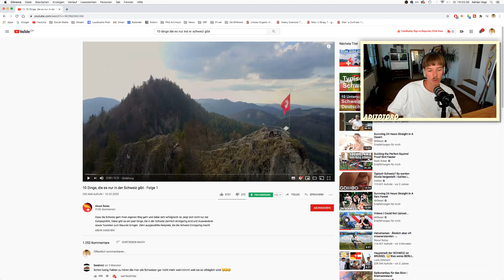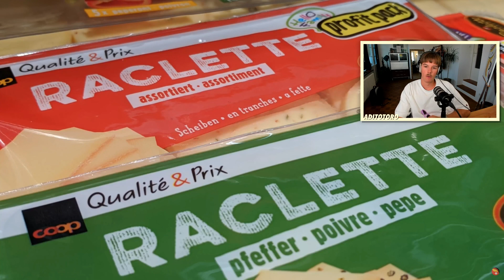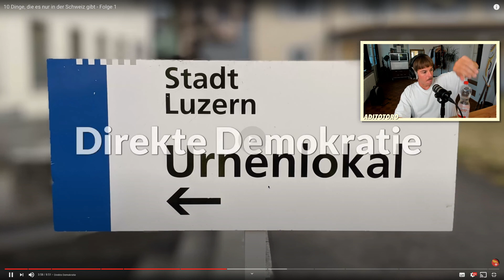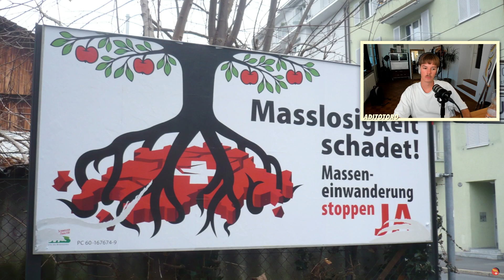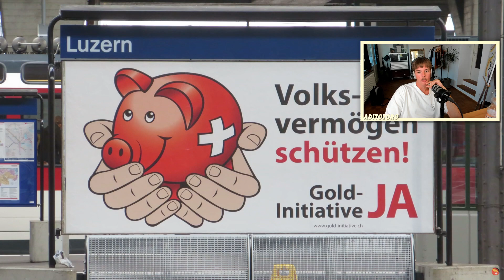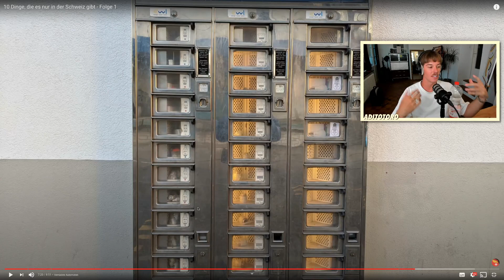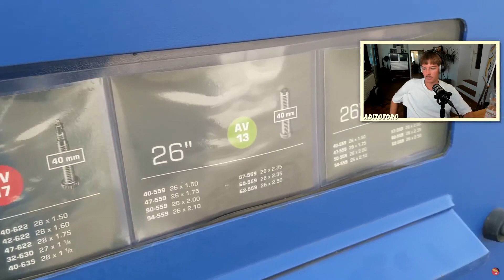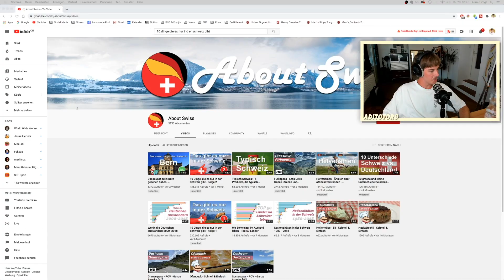ADITOTORO reagiert uf "10 Dinge, die es NUR in der Schweiz gibt!" 🇨🇭😍 | AdiTotoro Reaktion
© AdiTotoro / Adilette / De Bifferent